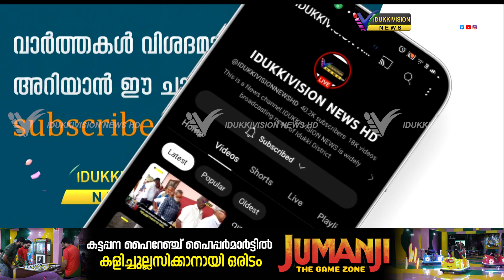കരാര്‍ തുക നല്‍കുന്നതില്‍ വീഴ്ച ; എ.ഐ ക്യാമറകള്‍ മിഴിയടച്ചു തുടങ്ങി